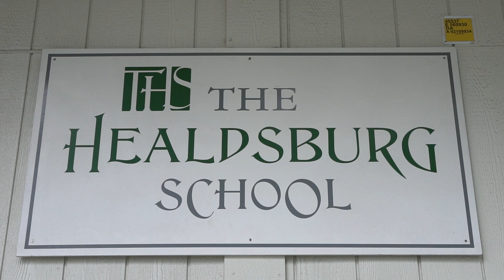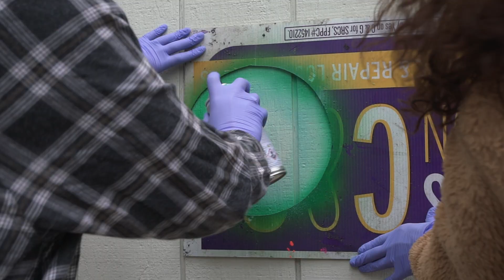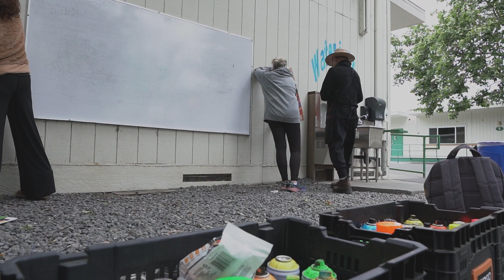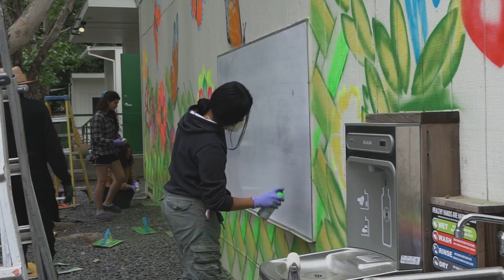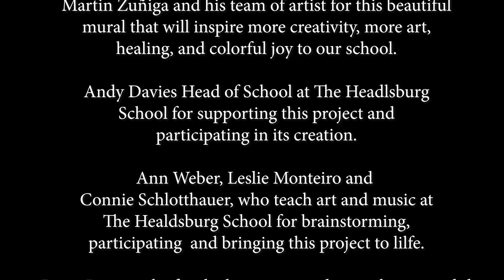The Healdsburg School Mural Project 2023, artist Martín Zuñiga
Martín Zuñiga's masterpiece, filmed by Beto Álvarez Pérez, funded by Head of School Andy Davies. In collaboration with THS directors for art, garden, and music respectively, Ms. Ann Webber, Ms. Leslie Montero, Ms. Connie Schlotthauer, with musical support from THS parents and kids including Brian, Sal, and Simon Prystowsky, Martín Zuñiga, inspired by Pomo basket weavers, adds color to the the first blank canvas on THS walls as a catalyst for future art, color, and expression to come...